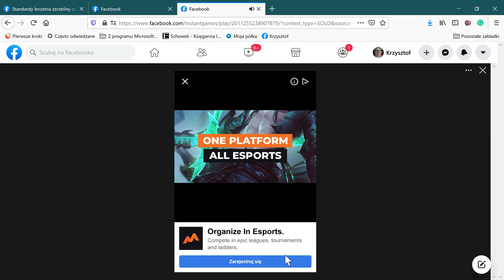Facebook — Mozilla Firefox 2021 04 21 21 45 11